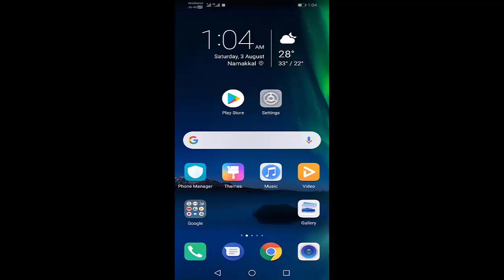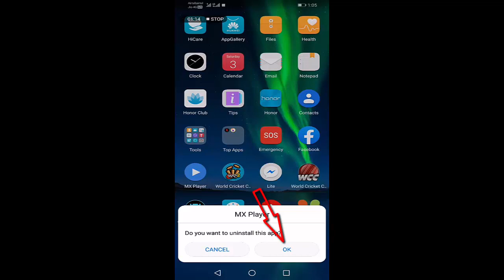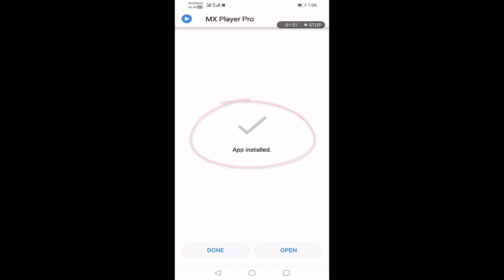How To Fix MX Player Pro Installation Error 2019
In This Tutorial How To  Fix MX Player Pro Installation Error Solutuion..